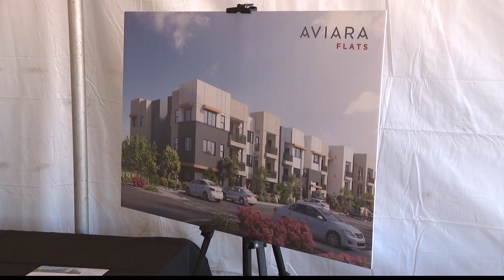New affordable housing coming to Maryvale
More than 500 new, affordable homes are coming to the Valley! A groundbreaking was held on two housing developments in the west Valley on Tuesday.